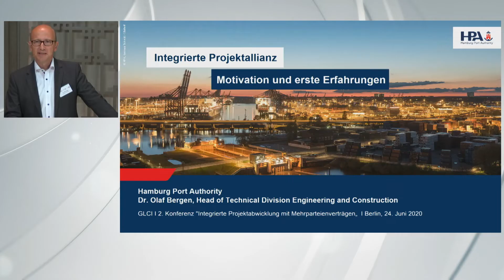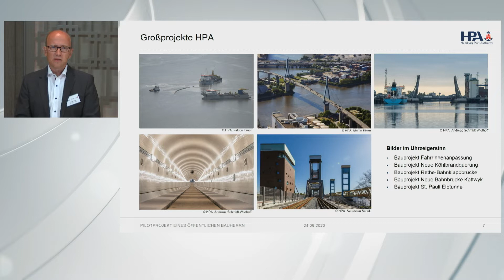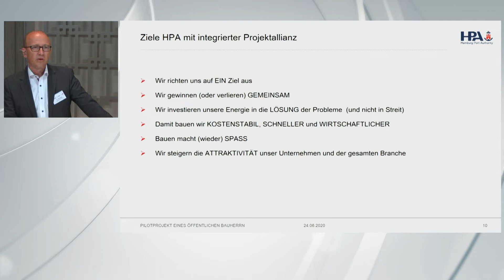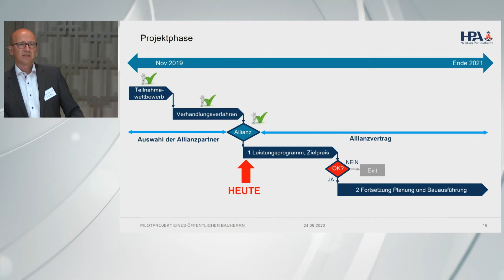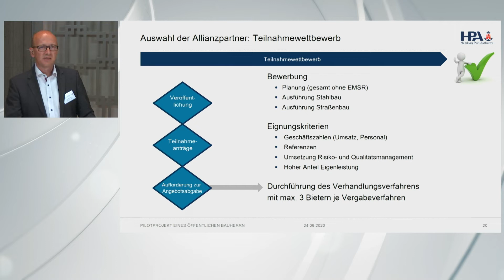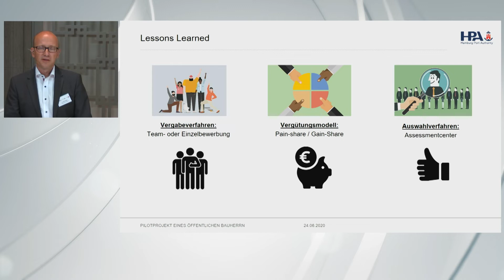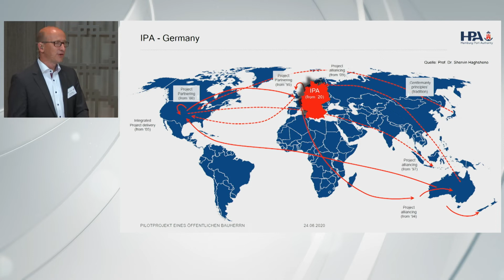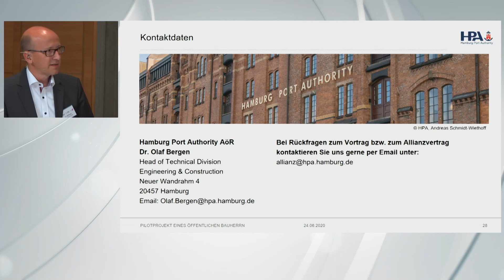2020 IPA Konferenz Video 2 HPA Motivation Erfahrungen IPA